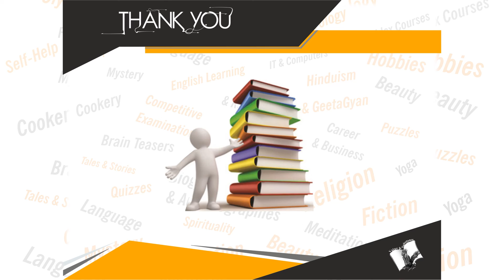Akbar-Birbal Bhaag 1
Book Details:
Name: Akbar-Birbal Bhaag 1
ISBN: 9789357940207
Language: Hindi
Binding: Paperback
Pages: 48

Book Summary: beerabal akabar ke navaratnon mein se ek tha. jab bhee baadashaah akabar ko darabaar mein koee pareshaanee hotee hai ya unake man mein koee majaak nahin hota hai to vah beerabal ke gyaan kee pareeksha lene ke lie usase koee savaal nahin poochhate the. har baar beerabal apanee buddhimatta aur taajajavaabee ke kaaran baadashaah kee pareeksha mein khara utarata tha. jabaki beerabal ke adhik lokapriy hone ke kaaran any darabaaree beerabal kaaphee jalate the. ve beerabal ko neecha dikhaane ka koee bhee mauka apane haath se jaane nahin dena chaahate the. prastut pustak akabar beerabal ke nok jhonk par aadhaarit aisee hee das chuninda kahaaniyon ka sangrah hai. aaj kee bagil, ubaoo aur tanaav bhara jeevan mein sabhee umr ke logon ke beech haas-parihaas ka ras gholane ke lie akabar beerabal ke kisse aapake saamane prasutat hai. baadashaah akabar ke darabaar mein beerabal ke samaan klastar aur gajajab koee doosara darabaaree nahin tha. pratyek kahaanee paathakon ka bharapoor manoranjan karane ke saath unaka gyaanavardhan bhee karata hai.